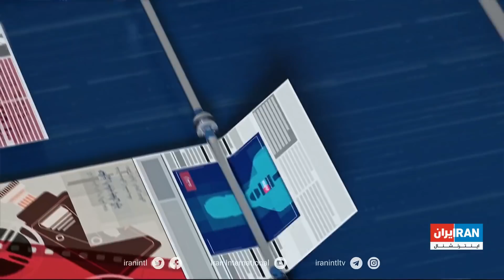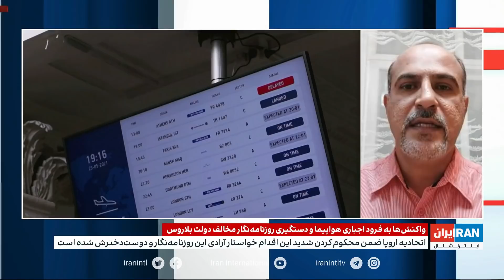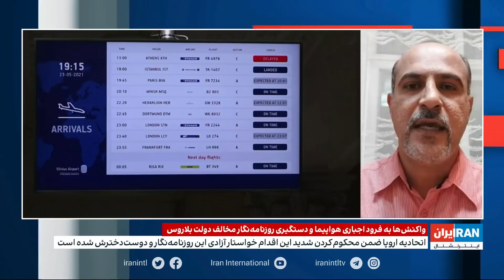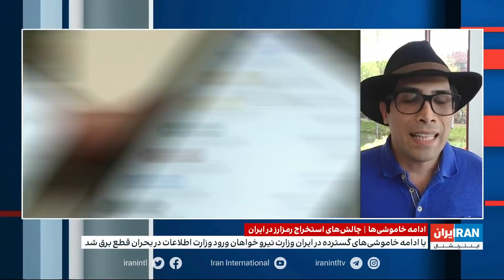تیتراول: دوربین های آژانس بالای سر تاسیسات هسته ای باقی می مانند / قدم بعدی خامنه‌ای و بایدن چیست؟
تمدید یک ماهه توافق ایران و آژانس بین المللی انرژی اتمی

جهان در شوک اقدام دولت لوکاشنکو برای فرود اجباری یک هواپیمای مسافری و بازداشت خبرنگار منتقد بلاروسی

 سردرگمی‌ها در ایران برای نحوه برخورد یا عدم برخورد با استخراج و معاملات رمز ارزها